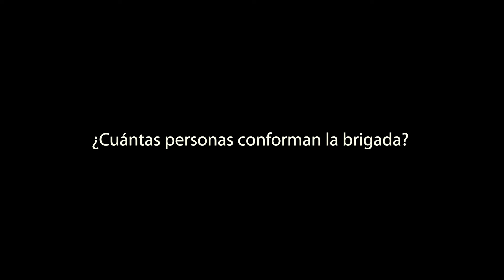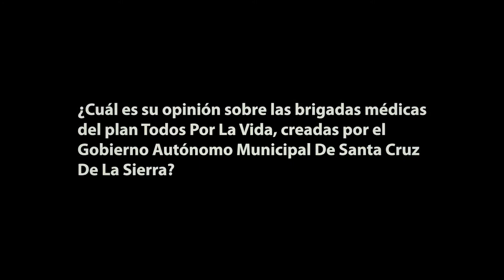Testimonial Dr. Sabino Lima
Estamos en momentos difíciles y sabemos que cuando el corazón se solidariza, podemos escuchar historias maravillosas. Te presentamos al Dr. Sabino Lima, él forma parte de los voluntarios de las brigadas "Todos por la Vida" y queremos que conozcas su inspiración y los motivos que lo impulsan día a día para seguir en la lucha contra el COVID-19.